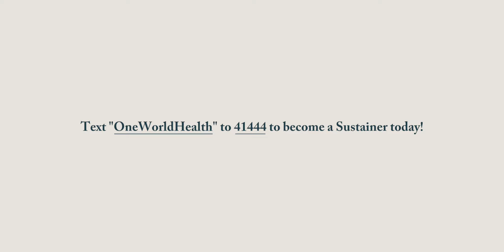OneWorld Health Uganda Update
Volunteer Sustainer Program